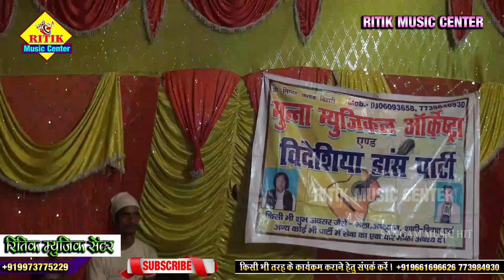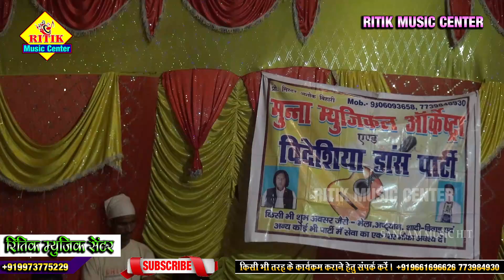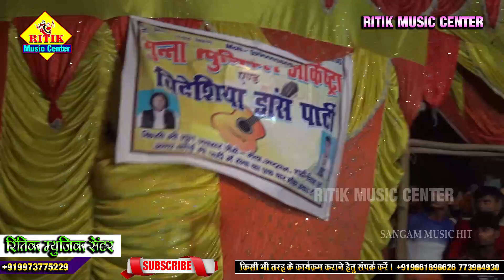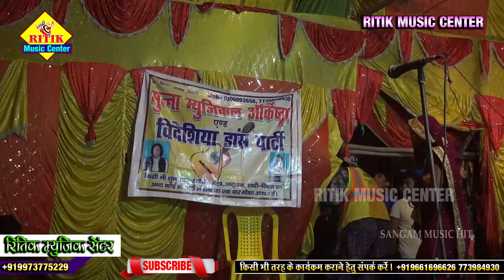कौवा हकनी नाच -रायपुरा चमनी टोला में -भाग-1Ritik music center